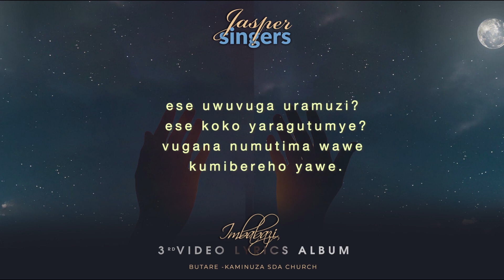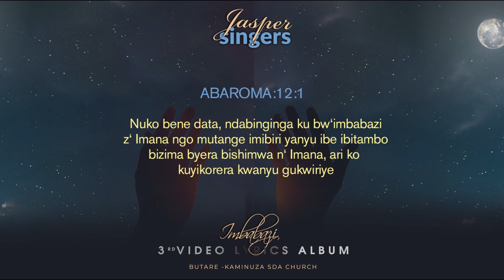UBUTUMWA by JASPER SINGERS Official video lyrics 2022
Composer: E&B (Bryan)
Vocal Arrangement: E&B (Bryan)
Guitar:Joseph(Acoustic)
Producers: E&B (Bryan), Makalios Studio (Joseph)
Lyrics: Kwizera
Singers: Jasper Singers

Enjoy this Wonderful Gospel Song!!